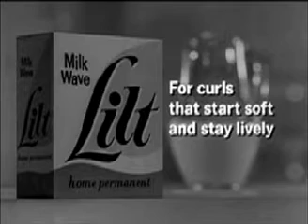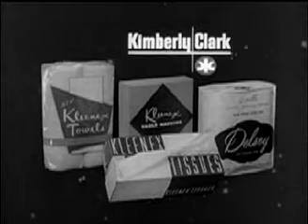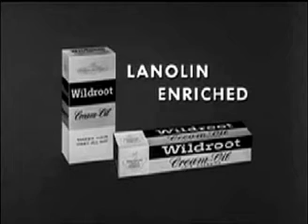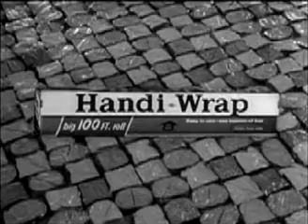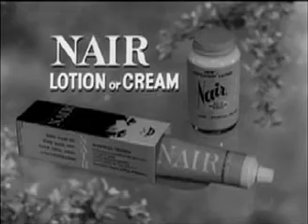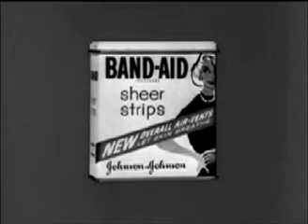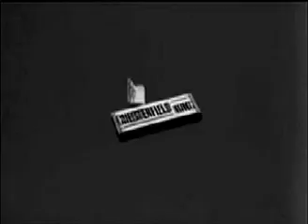The Twilight Zone Sponsor Ads and Bumpers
Sponsor commercials, ads and bumpers for the classic tv series The Twilight Zone.

New videos added daily!